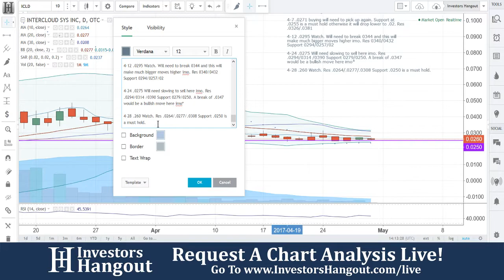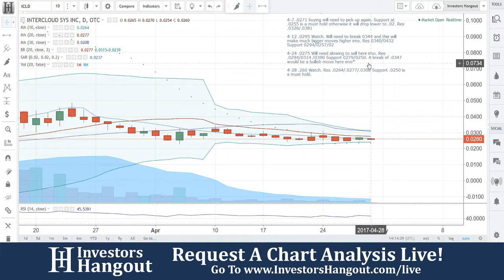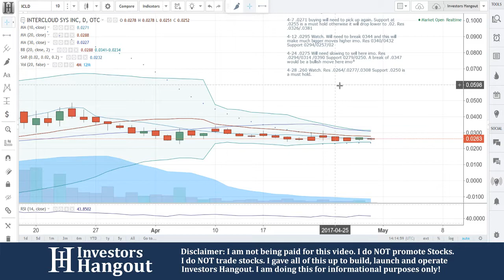ICLD Stock Live Analysis 04-28-2017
ICLD Stock Message Board & Analysis (InterCloud Systems Inc.) explained as of 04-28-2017. $ICLD stock chart analysis along with the current stock price, filings, financials, news and a brief description of the company.